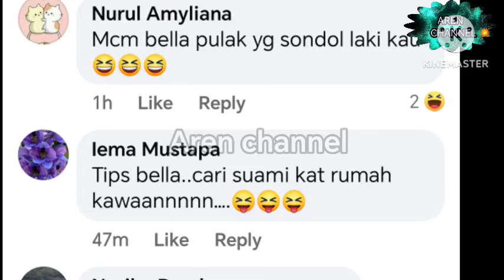RUHAINIES MASIH DI MEKKAH DAH BUAT RAMAI PANAS KATA-KATA BUAT ALIF ASTAGAFIRULLAH ⁉️😱